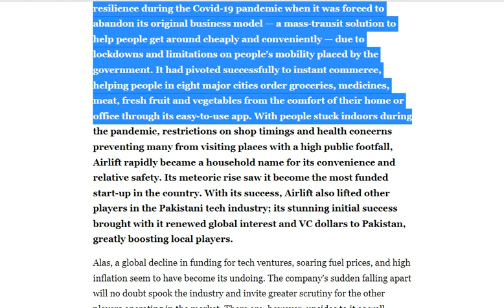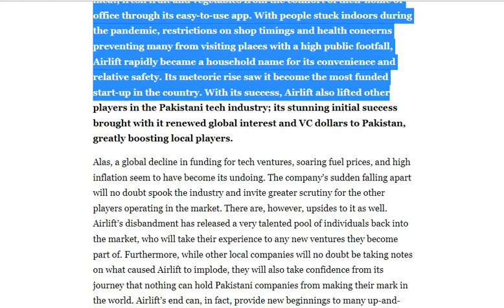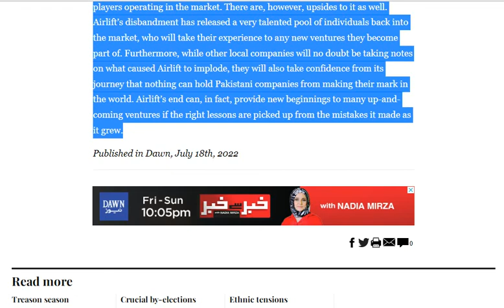The curtain falls